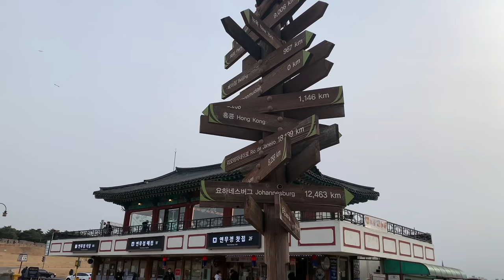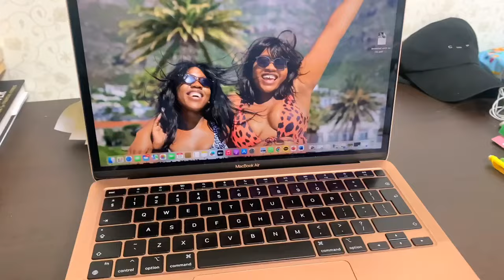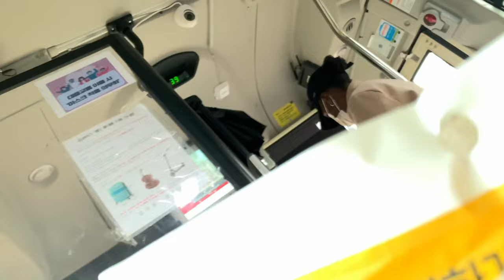KOREA VLOG: Flying Suwon Balloon trip over Hwaseong Fortress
Hi, Dumelang!

In today's vlog Jess and I headed to Hwaseong Fortress in Suwon where we went on the Hot-air balloon (Flying Suwon). Apart from being afraid of heights the view was beautiful.

Interested in teaching English in South Korea; here as some useful links:

For more information on EPIK, EPIK Plus and to Apply check out the EPIK

I have uploaded a video for you guys discussing the EPIK salary and benefits, for this video check out

Wanting to know important information, tips, and processes to follow to teach in South Korea check out

Don't have a TEFL certificate?
follow this link to start your course and get certified through International Open Academy. You'll also get a discount using this link :)

Thank you for clicking on this video and I hope you enjoy it!

xxoo
Annah